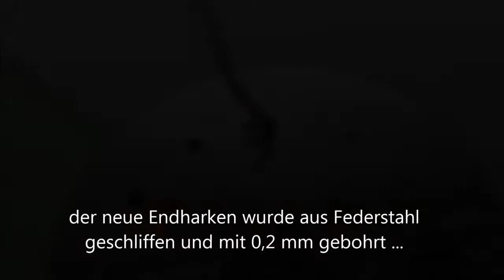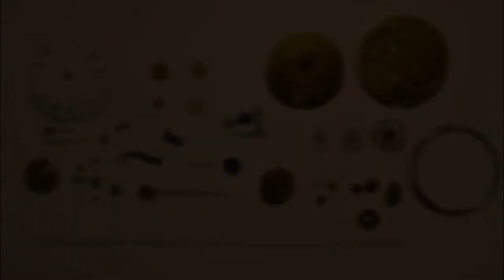Restoration of repeater pocketwatch, fusee & chain - Cornehl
Welcome to Cornehl Watches’s Channel! You are watchingRestoration of repeater pocketwatch with verge escapement, fusee and chain. Cornehl Uhren.

Are you a watch enthusiast? Do you want to know how a watch is made? If you want to learn and be more educated about watchmaking, this is the right channel for you!

Restoration of a quarter repeater pocketwatch with verge escapement, fusee and chain.

We hope to entertain and educate watch enthusiasts about historical manufacturing techniques on this channel. Along with that, we intend to cover primarily everything you
I need to know about being a watchMAKER and about watchmaking. Watchmaking is now a highly sought-after profession. As a result, I'd like to share some advice on how to become a watchmaker. Let's learn the secrets of mechanical watchmaking and watch restoration in a unique and fun way.

Our channel features videos about watches and how you build watches - from watch
restoration, wristwatch revival, watch part restoration (dial, hands, screws, wheels, lever, cases, balance wheels), and of course, watchMAKING including making (nearly) all the parts of a watch.

Cornehl Uhren